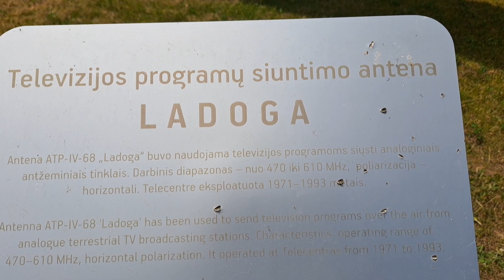ATP IV 68 Antenna used 1971 send tv broadcast